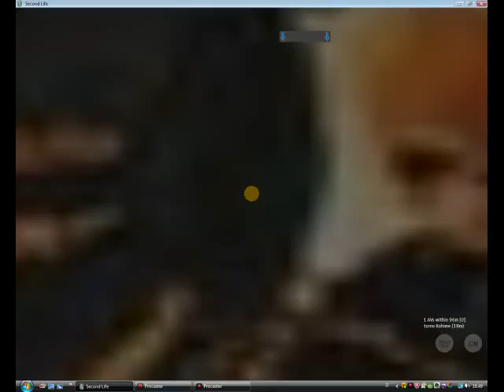Tempio di Iside, by Atzuko Yoshikawa 3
Video amatoriale, in vista del prossimo trasferimento dall'attuale sede in Second Life a Cyberlandia

Realizzato da Atzuko Yoshikawa, aiutata da 15 altre persone, tra cui feniceoriente Hirons